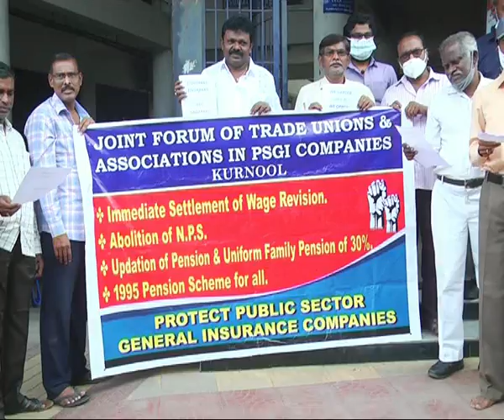seemanews# bima company ni lo panichestunna employes ki vethana savarana chepattalani dharna